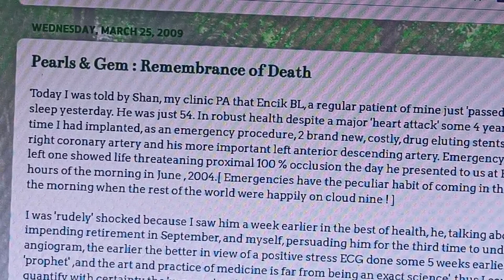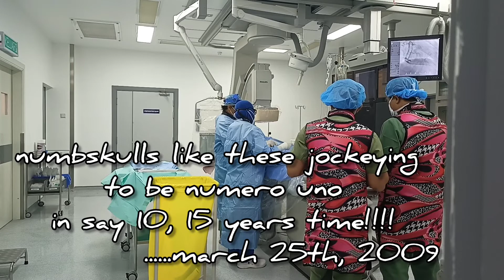Remembrance Of Death